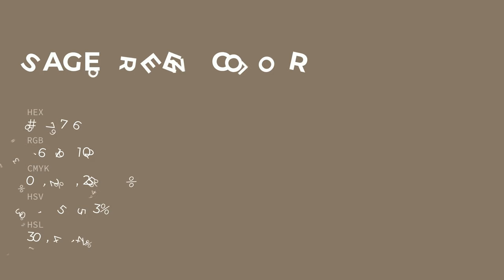Sage Green color #887766 hex color - Brown color - Cool color 887766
What color is Sage Green ? #887766 hex color - Brown color - Cool color 887766

Hex #887766 Color Code is also known as Sage Green color.